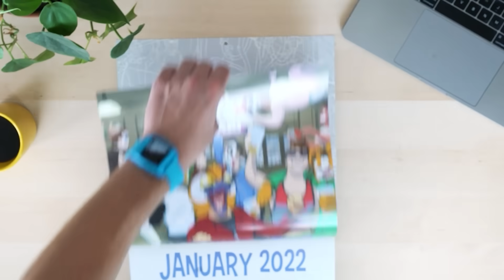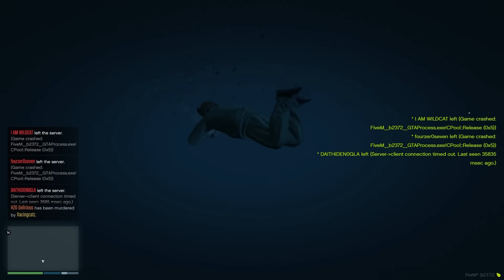GTA5 Squid Game Mod